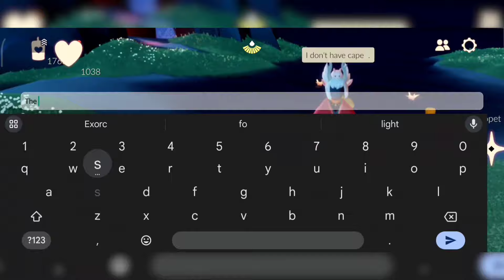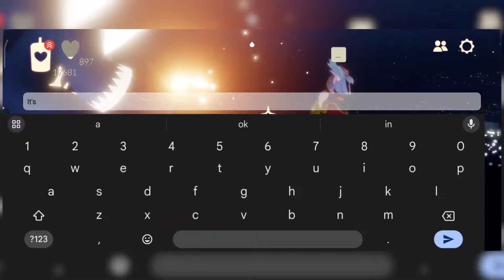Invisible Cape in SkyCotl 😱😱💫 SkyBaldo [Travelling Spirit] ✨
✓ My Device Info ✓
1. Mobile :- MI 11x
2. Mic :-.
3. Camera :-.
4. Tripod :-.
5. Lights :-...
6. Gaming Chair :-.
7. Pc Spec.

🔰 Have A Nice Day Friend's ♥️